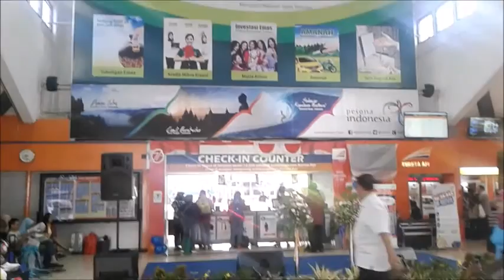KERETA API ARGO WILIS BANDUNG-SURABAYA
Argo Wilis Bandung- Surabaya Gubeng ditempuh sekitar  12 jam